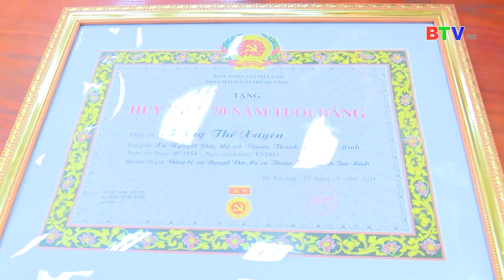LỄ TRAO HUY HIỆU TUỔI ĐẢNG THỊ XÃ - THUẬN THÀNH NĂM 2024